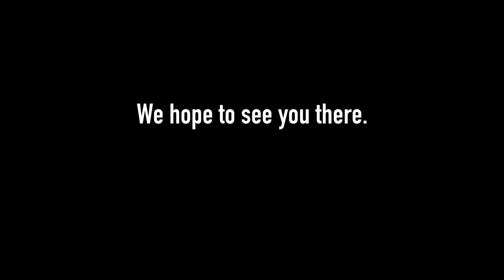Encounter Devotional - Debby